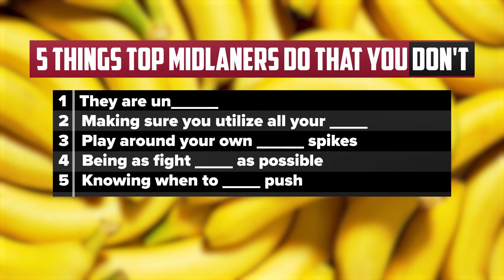5 Things Pro Midlaners Do That You DON'T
5 THINGS PROS DO THAT YOU DON'T | Educational Tidbit